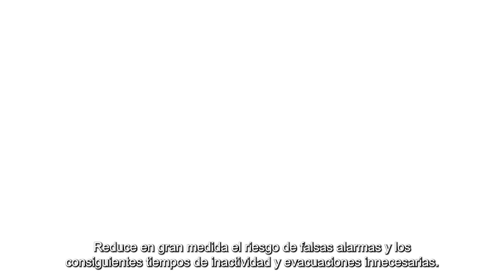Bosch Security - Bosch y VdS: Una guía sobre la normativa EN 54 y las normas NFPA 72 - Destaque 4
¿Sabías que la certificación EN de sistemas de alarma contra incendios puede garantizar un alto nivel de inmunidad EMI/EMC?
Los sistemas de Bosch no solo cumplen con los estándares EN para EMI/EMC, sino que van más allá. Con la innovadora función eSmog en los detectores de incendios AVENAR 4000, se detectan las interferencias y se pueden gestionar de manera efectiva, reduciendo el riesgo de falsas alarmas, tiempo de inactividad y evacuaciones innecesarias, ¡mientras se cumple con los estándares!
Si quieres saber más sobre los requisitos regionales y las diferencias entre las certificaciones EN 54 y UL, echa un vistazo a nuestra última entrevista en video con expertos de Bosch y VdS.

O visite nuestro sitio para obtener más información sobre las soluciones de alarma de incendios EN 54